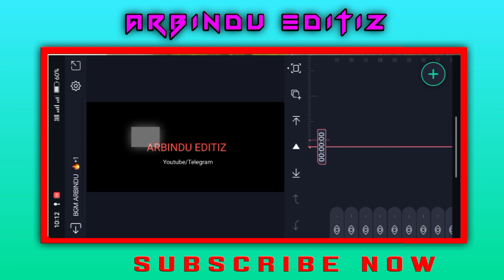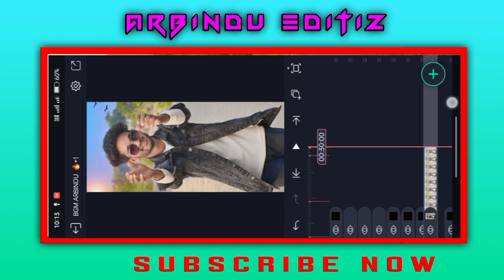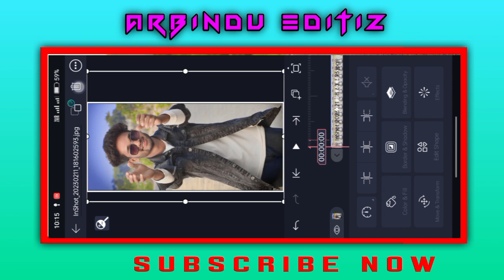New Trending Mc Stan X Khortha Status Video Editing | Basti Ka Hasti X O Gori Status Editing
Videos Graphics are shown in this video May be Copyrighted to respected owners not mine.